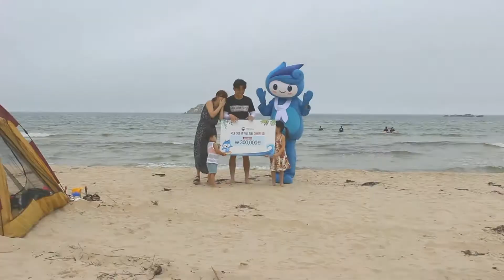[기획영상] 여름휴가 지원 이벤트 2탄 -자작도 해수욕장 편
포켓몬 - Go성군에 있는, 자작도 해수욕장에!
해랑이가 떴습니다~

휴가비 지원 1등 당첨자의 인터뷰!
지금 보고가세요~